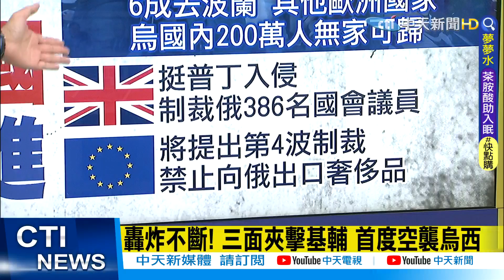【每日必看】烏西新空襲行動 疑俄釋"烏無一處安全"訊息｜俄羅斯援軍? 普丁歡迎外國志願軍參戰@中天電視CtiTv 20220312